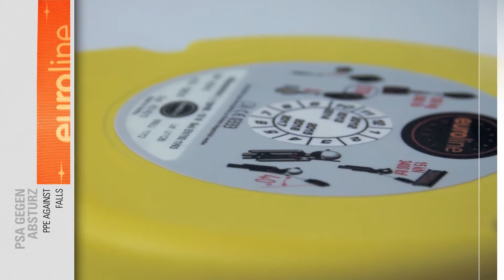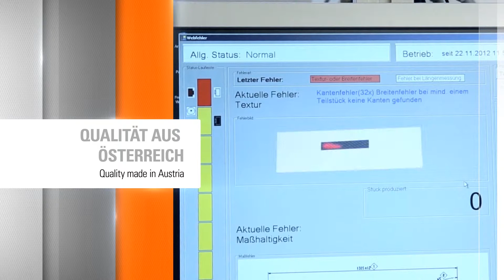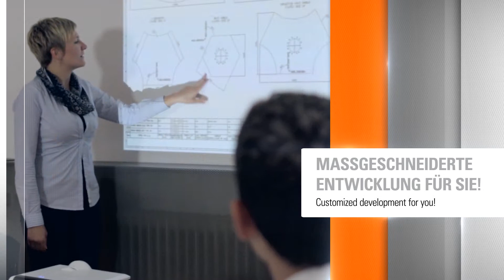A.HABERKORN Freistadt - Company Portrait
ALLES AUS EINER HAND. - Es gibt weltweit nur ganz wenige Spezialisten, die ein so umfangreiches Angebot an Spezialgeweben, von der Rohware bis zum individuell endkonfektionierten Artikel, aus einer Hand anbieten können und das „Made in Austria”.